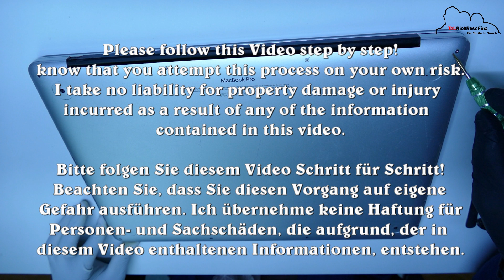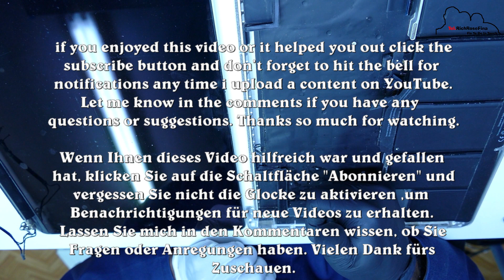Macbook Pro Retina 15" Mid 2012 Disassembly Display Replacement Austauchen Reparatur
Hello
Please follow this Video step by step!
Bitte folgen Sie diesem Video Schritt für Schritt!

if you enjoyed this video or it helped you out click the subscribe button and don’t forget to hit the bell for notifications any time I upload a content on YouTube.

Lassen Sie mich in den Kommentaren wissen, ob Sie Fragen oder Anregungen haben. Vielen Dank fürs Zuschauen.